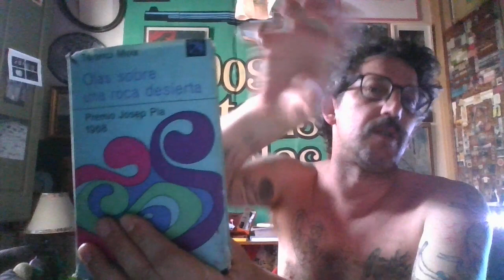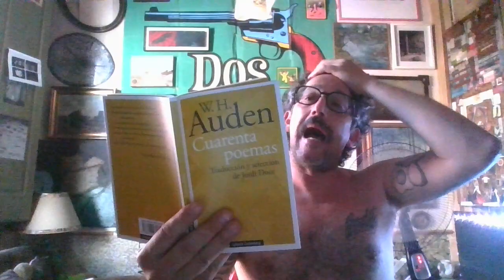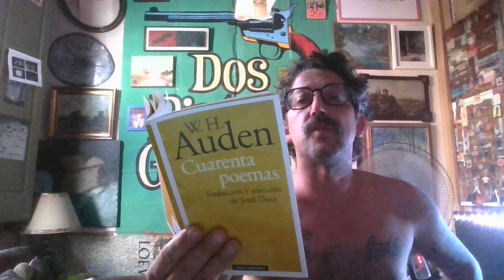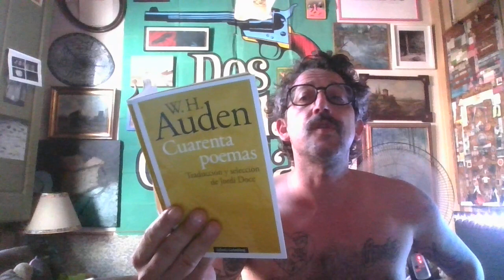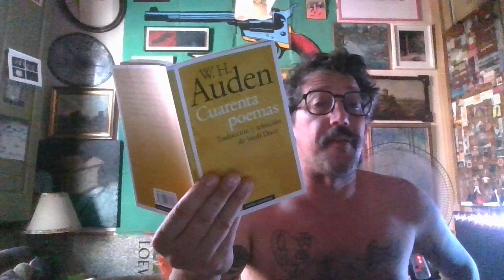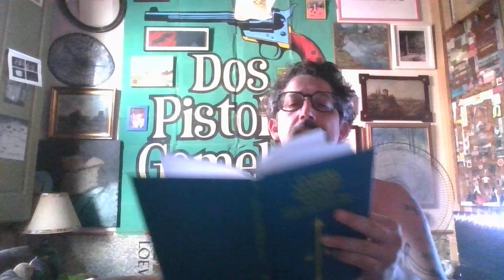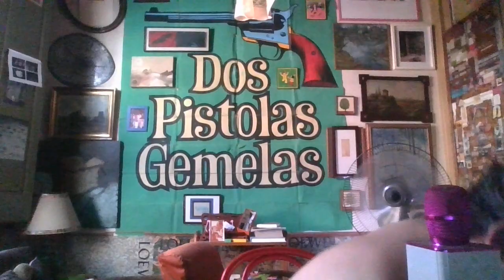Ojalá estuviera en Marruecos. Sigo pensando en Hamid y de vez en cuando en Mustafá_20230717_10·52·57